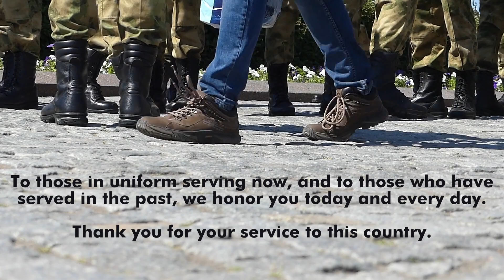Euphoria - Veterans Day Breakfast